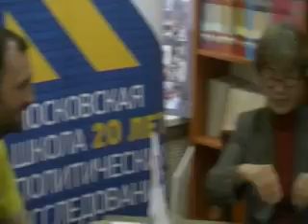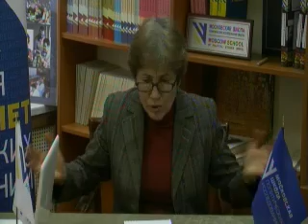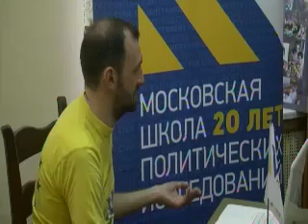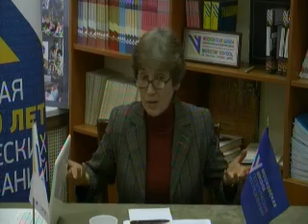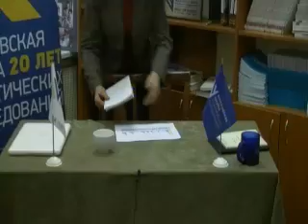3. I-класс-2013. Онлайн-беседа с Натальей Зубаревич (рабочий вариант)